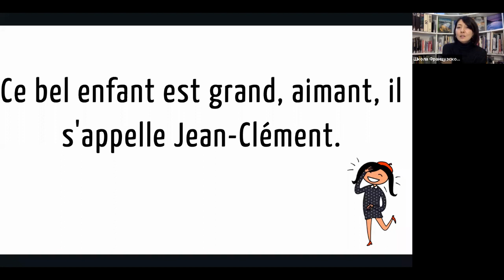Скороговорка на французском №23: Ce bel enfant…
Ce bel enfant est grand, aimant, il s'appelle Jean-Clément.